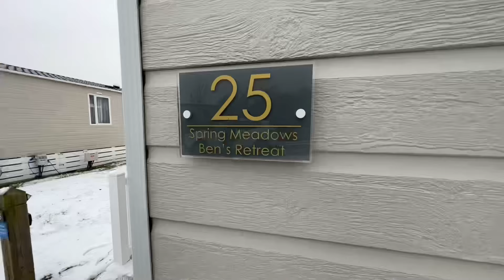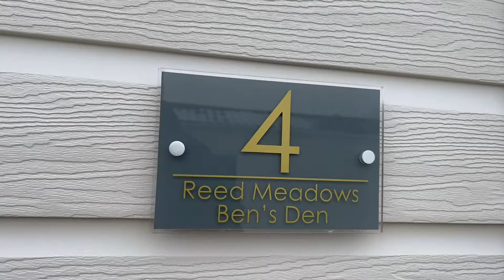Ben Saunders Foundation holiday's in the Cotswolds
We got to spend a weekend in the snow at Hoburne holiday park in the Cotswolds courtesy of and with thanks to Ben Saunders Foundation.